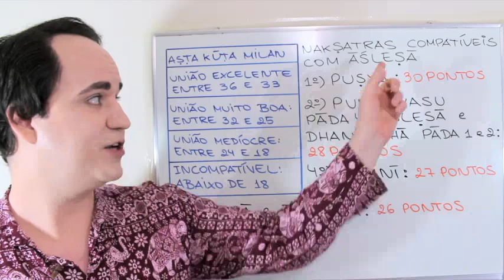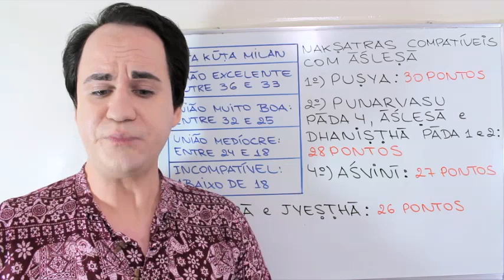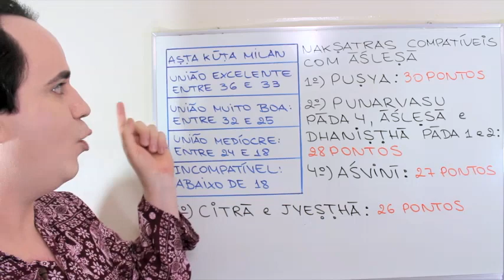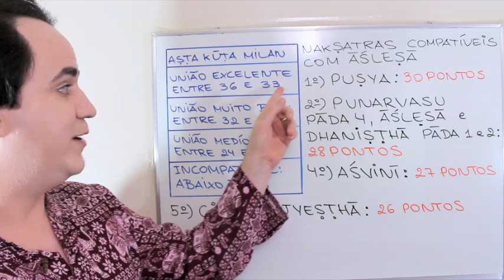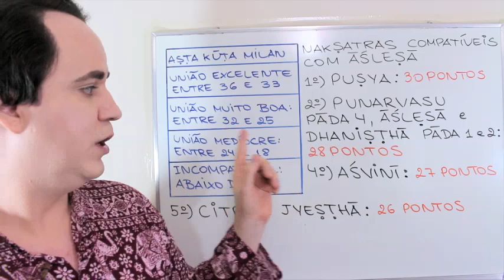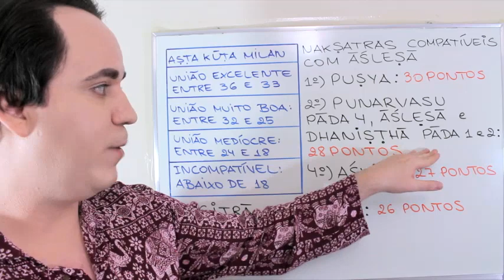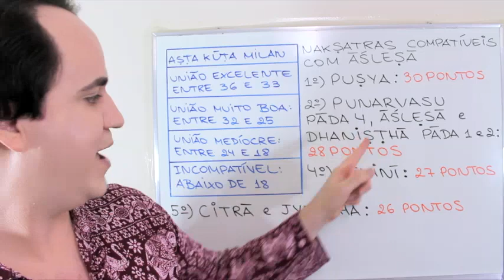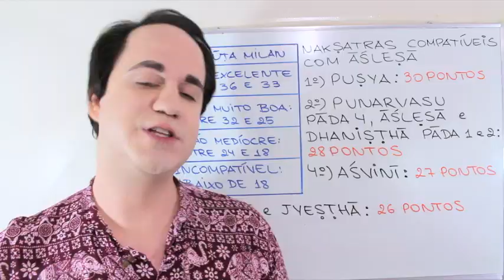Aṣṭakūṭa Mīlana अष्टकूट मिलान para Āśleṣā आश्लेषा